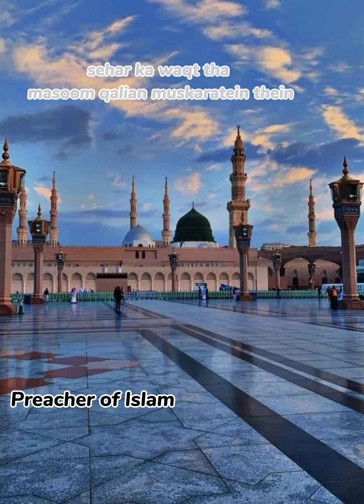Sehar ka waqt tha | Naat | Preacher of islam